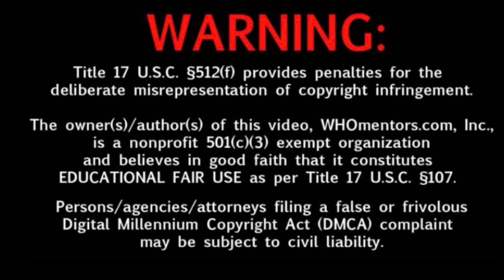INTERVIEW WITH @050CHYNABRIM SPEAKS ON CARDI B, STAR BRIM, JIM JONES ETC. PART#1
INTERVIEW WITH @050CHYNABRIM HE SPEAKS ON @CARDI B, @JIM JONES, @STAR BRIM AND MANY MORE… WHAT CAN I SAY BUT SIMPLY HE KEEPS IT 100…. SOMETIMES YOU GOTTA USE COMMON SENCE WHEN IT COMES TO WHO IS THE RATS AND WHO IS NOT DOESN’T ALWAYS TAKE PAPERWORK… THIS IS PART #1 PART #2 COMING SOON..💯💯